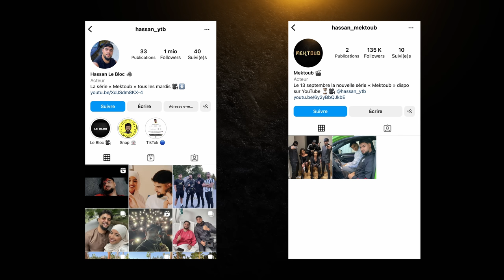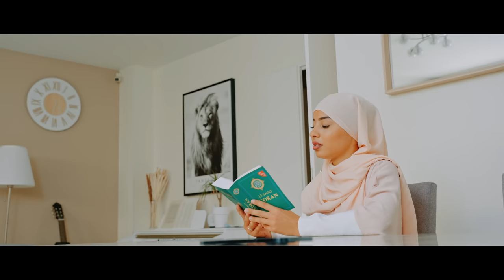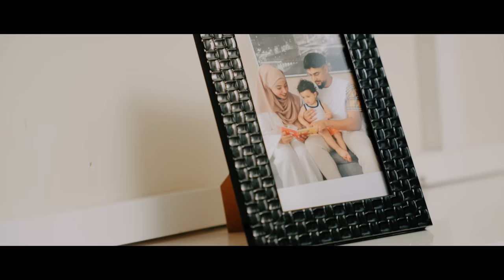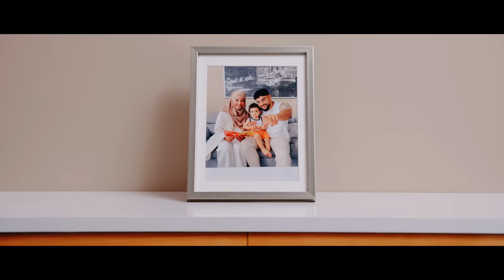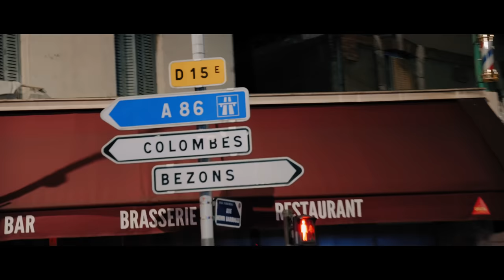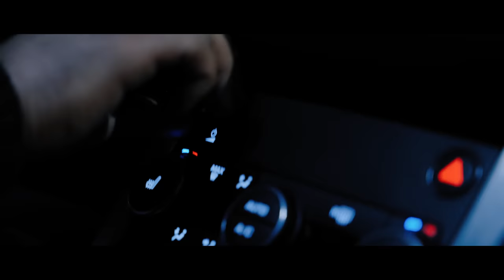MEKTOUB - LA FAMILLE (Épisode 1)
Tous les mardis un nouvel épisode de Mektoub !

Écrit et produit par : Hassan

CODE: LD-EOXJVWQD4TJZK
CODE: LD-BJE7KV5UFYNSD
CODE: LD-1LLX2BILHZ0ZR
CODE: LD-N5MDD3U69RREE
CODE: LD-HHZJLACLOCKTN